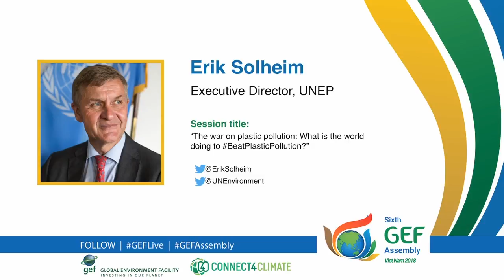GEFLive: The war on plastic pollution. What is the world doing to BeatPlasticPollution?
“The war on plastic pollution. What is the world doing to BeatPlasticPollution?” discussed with Erik Solheim, Executive Director, UN Environment.

About GEFLive